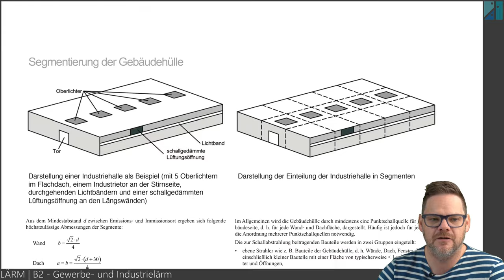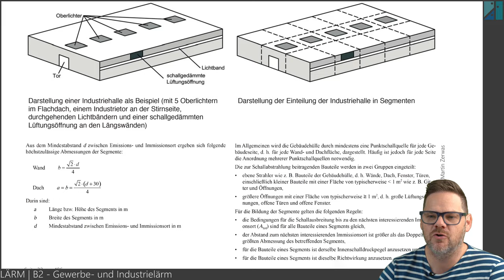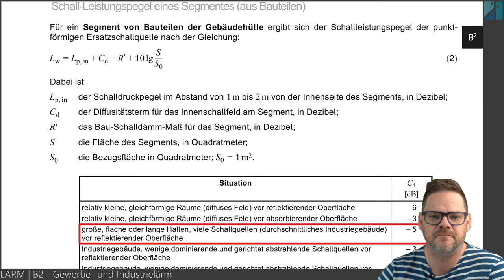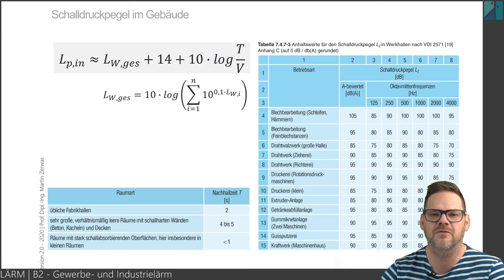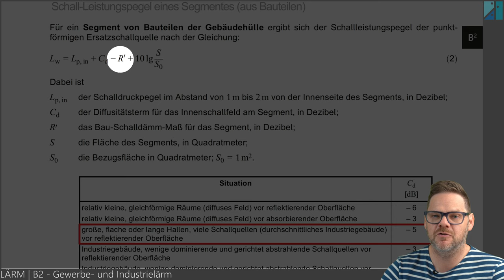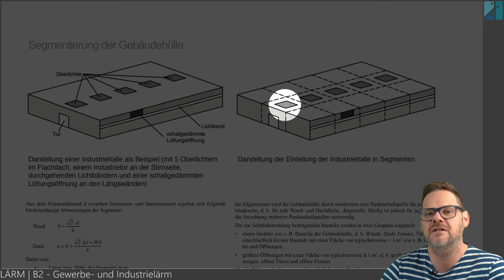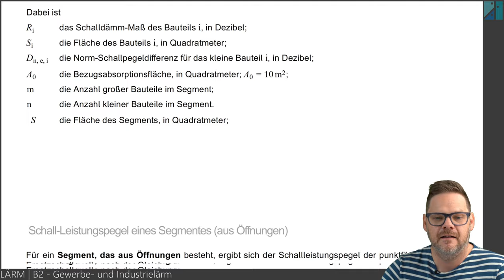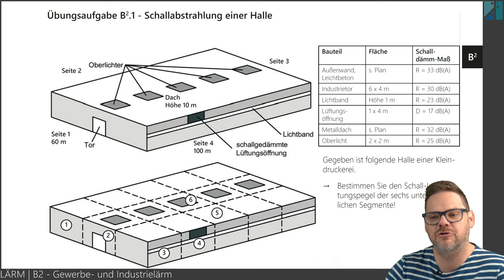LÄRM B2 - Schallabstrahlung von Gebäuden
Rechenverfahren zur Bestimmung des Schallleistungspegels schallabstrahlender Gebäudeflächen.